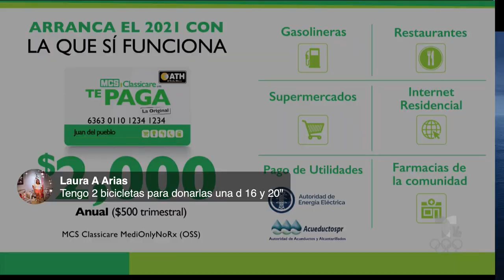El cuadrado gris en Jay Fonseca y sus rayos X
El cuadrado gris en los x de Jay Fonseca